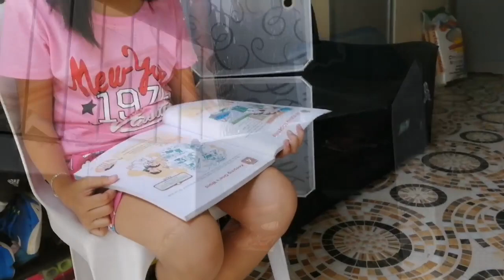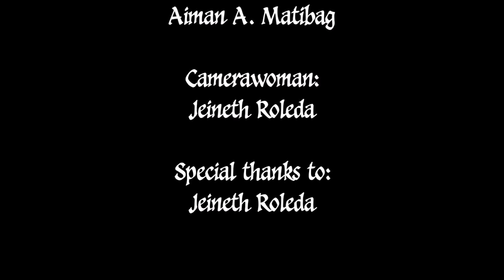Necklace Infinity War Short Film | Chapter 1 | Ft. Jeineth Roleda | Aiman Vlogs